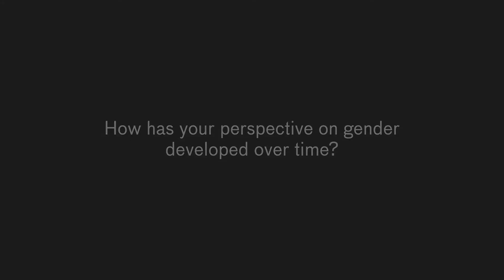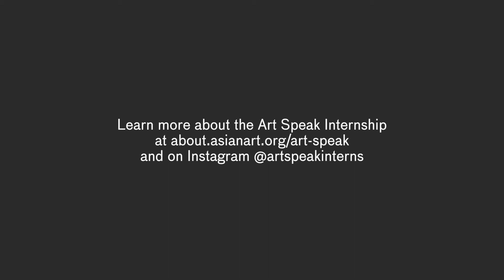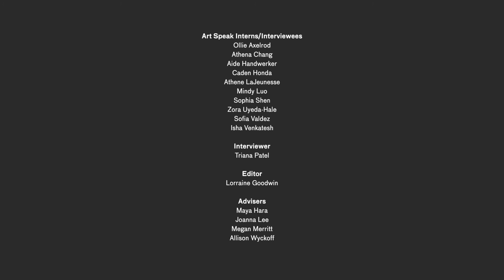How has your perspective on gender changed over time?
This video features the Asian Art Museum of San Francisco's 2020–2021 Art Speak teen interns adding their voices to the Seeing Gender exhibition (on view from Jan 21 to Sept 5, 2022) by reflecting on their own experiences with gender.

About Art Speak
Art Speak is the Asian Art Museum’s year-long paid teen internship program that focuses on
learning and exploring Asian art and culture, social justice and youth activism, and career
opportunities in museums and the arts. Throughout the year, the interns engage in research
using the museum collection and special exhibitions, discussions, interviews, and hands-on
arts and activism-based workshops.